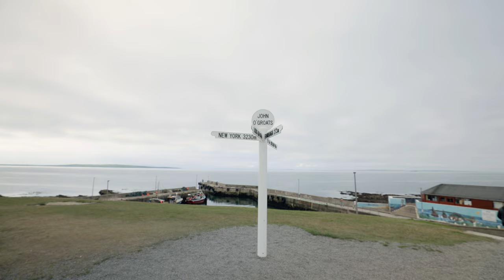A Journey Through the Highlands 🏴󠁧󠁢󠁳󠁣󠁴󠁿 | Motorcycle Travel Film (BMW 850 GS Adventure)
A motorcycle travel short film featuring the highlights of my journey through the highlands of Scotland on a 2021 BMW 850 GS Adventure.

On the tour I travelled solo for 30 days, wild camping, hiking and exploring the UK’s spectacular scenery. Beginning in Brighton, I travelled through England and Wales. When I reached Scotland, I visited the Galloway Forest Park before heading out to Barra and Uist in the Outer Hebrides. I then explored Skye and completed the NC500, ending the trip with visits through Glen Nevis and Glencoe as I returned back to Brighton.

Photography Gear:
Vlogging lens
Big lens
Camera bag

Camping Gear:
Big Agnes tent
Sleeping bag
Nemo sleeping pad
Nemo pillow

▶ Enjoy the video? Tell me about it in the comments below.

Welcome to the YouTube Channel of Escape Artist Media.

◆ My name is Logan Olausen and I’m an avid adventurer capturing my experiences through photography and videography to inspire.

◆ Travelling by any means my preferred method of exploration is by motorbike, allowing me to access the world's most remote locations in search of unique wildlife, landscapes, and beauty.

◆ On my channel, you will find everything from travel vlogs, tips and tricks all the way to epic videography of places that I’ve visited.